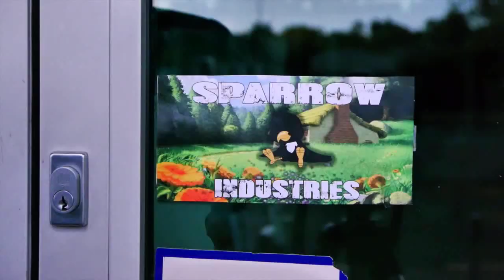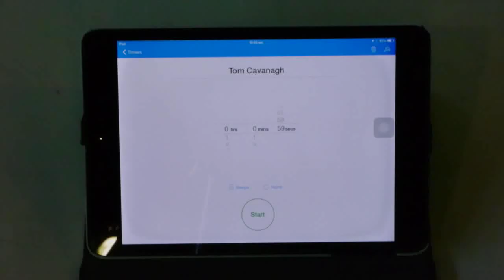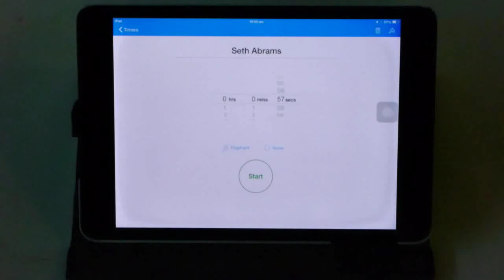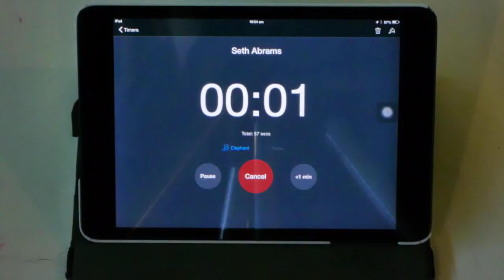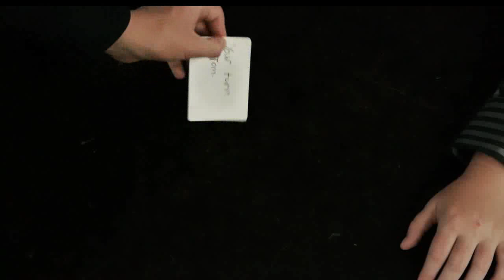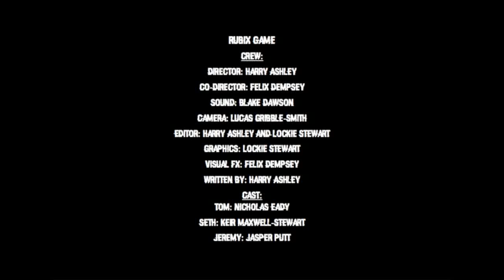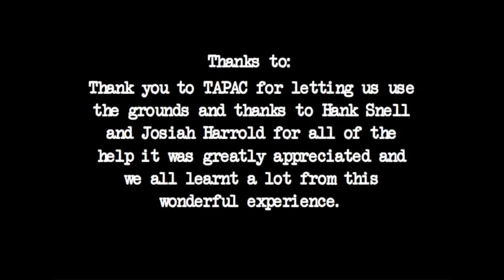TAPAC Make-A-Film presents "The Sparrow Industry Trilogy"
Created by the fantastic students of TAPAC's Make-A-Film holiday course with Hank Snell, January 2015.